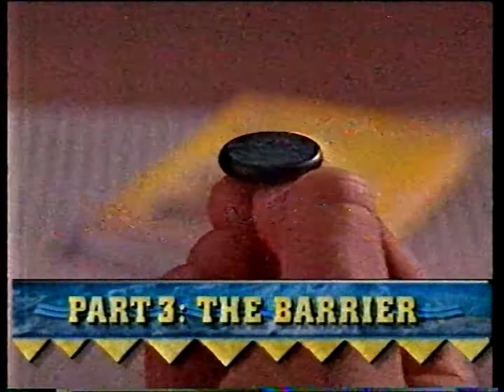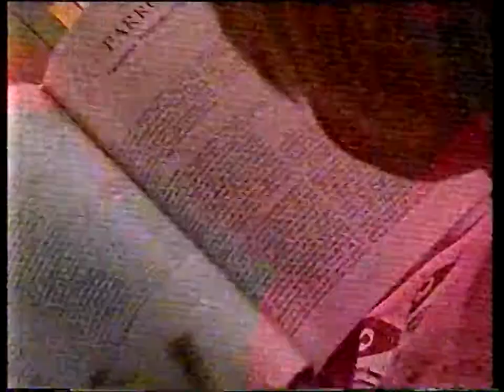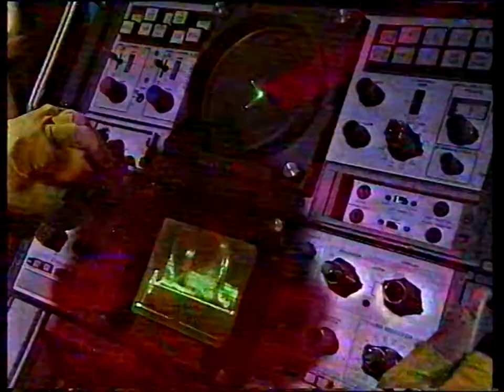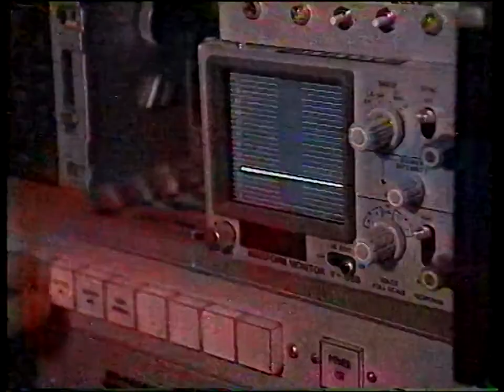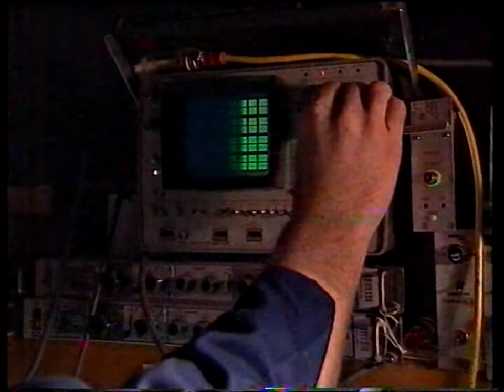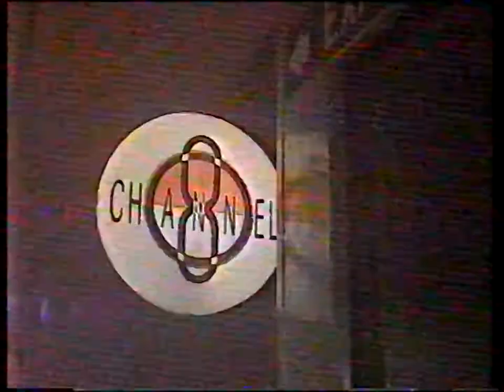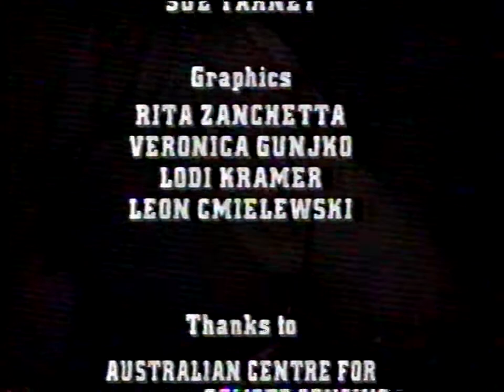Finders Keepers - Ep. 3 - The Barrier | 50p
An extremely rare series produced by the Australian Broadcasting Corporation (ABC) in 1991. Based on the book of the same name, Finders Keepers tells the story of Patrick, a boy who travels through a TV screen in a shopping centre to another dimension to play a rather strange game show.

With thanks to Jackie Kerin for sending me this off-air recording for my collection, which I have digitised and cleaned up - I believe this is the highest quality version of Finders Keepers you will find online!